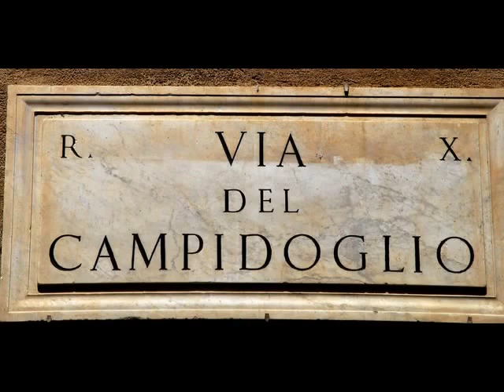Praza do Campidoglio e Foro Romano